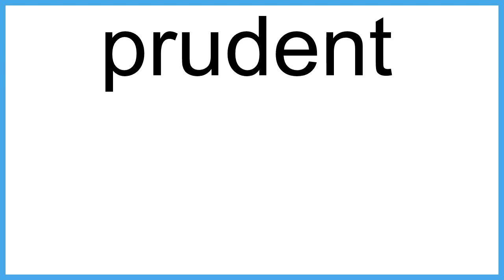prudent meaning | Vocabulary for Kids | Children's Dictionary | Learn English Vocabulary